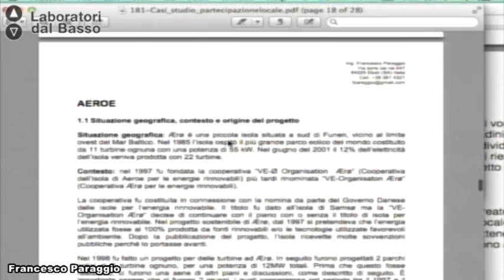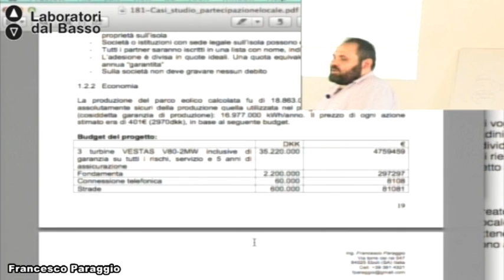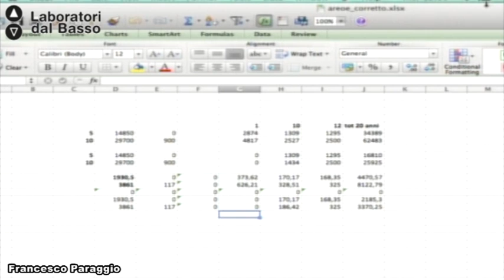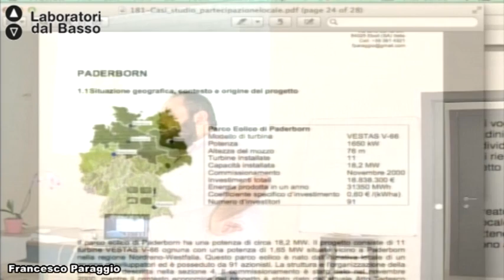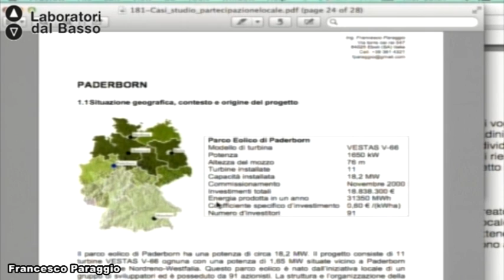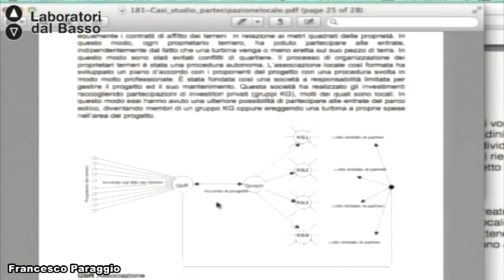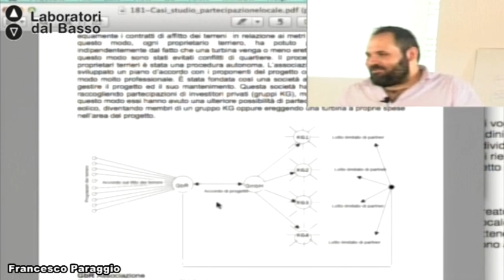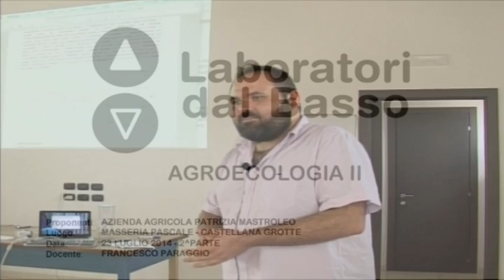Ldb Agroecologia 2_12 (parte 2) Paraggio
Lezione 12 (parte 2): Progetti eolici
Docente: Francesco Paraggio
Contenuti: peculiarità specifiche di un progetto di eolico cooperativo, con evidenza specifica di tutte le criticità

Proponenti: Azienda Agricola Patrizia Mastrole